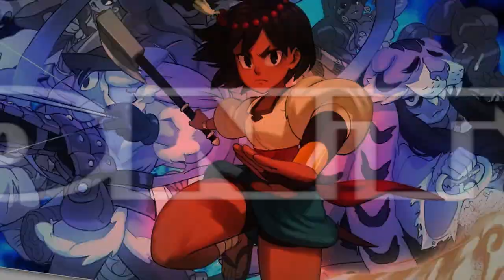WILD HEARTS #43 KANONE FINISHER ★ Laser Cannon Gameplay ★ Deutsch ★ Tipps & Tricks ★ Handkanone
WILD HEARTS ★ KANONE FINISHER ★ Laser Cannon Gameplay ★ Deutsch ★ Tipps & Tricks ★ Handkanone

▼ ZU WILD HEARTS ▼
Wild Hearts ist ein Jagdspiel, das an Monster Hunter erinnert. Spieler durchstreifen mehrere Levels, um riesige Bestien zu jagen und zu besiegen. Durch das Sammeln von Beute lässt sich mächtigere Ausrüstung herstellen. Ein zentraler Hub dient als Dreh- und Angelpunkt. Wild Hearts bietet sowohl Einzelspieler- als auch Koop-Modi. Meistere die Jagd riesiger Bestien mit uralter Technologie. WILD HEARTS™ setzt das Jagd-Genre auf eigene Weise um – hier gibt dir Technologie eine Chance, gegen riesige Bestien anzukommen, die mit der Macht der Natur erfüllt sind. Ähnlich wie in Monster Hunter hackt Ihr nicht einfach nur stumpf auf Eure Gegner ein. Jäger müssen sich Angriffsmuster einprägen, Schwachstellen erkennen, die Nützlichkeit einer Ausweichrolle abwägen und natürlich lernen, wann welche Waffe am meisten Sinn ergibt: Bogen, Katana, Kanone und Hammer haben sehr unterschiedliche Anwendungsgebiete. Jagden können auch mal länger dauern, denn Kemono ändern im Laufe eines Kampfes nicht nur ihre Attacken, sondern fliehen auch an andere Orte, an die Ihr sie dann verfolgen müsst.